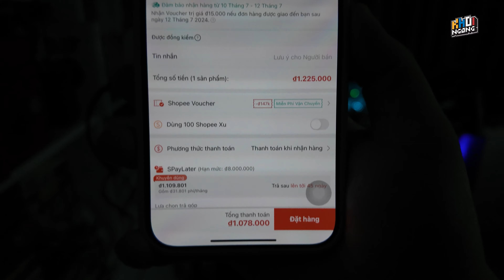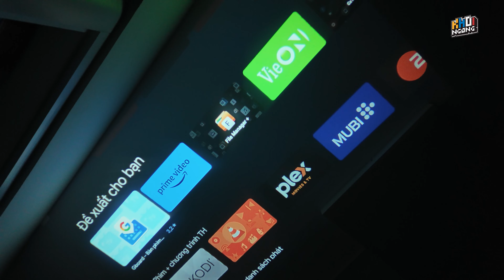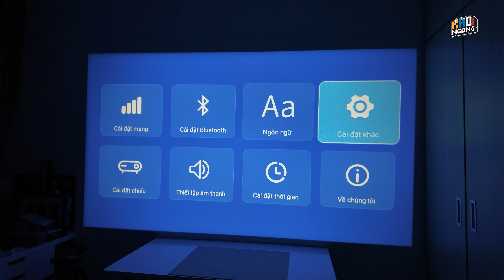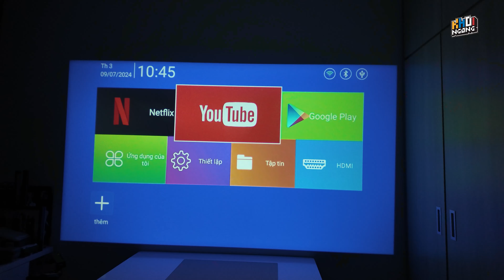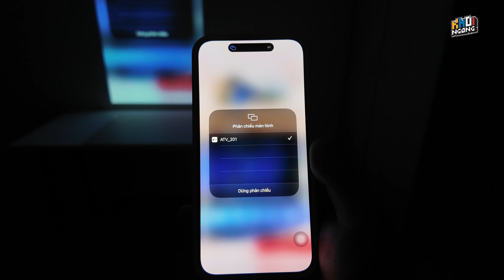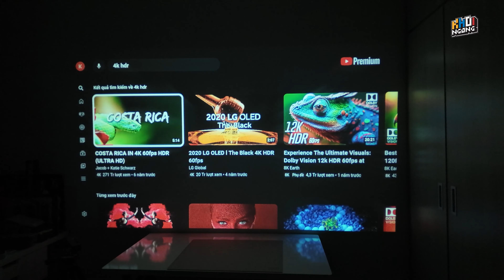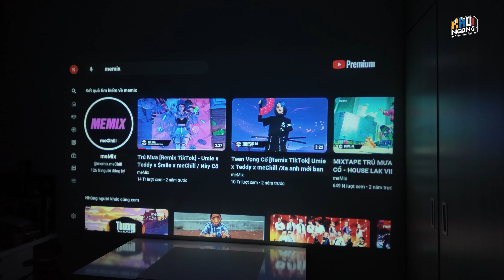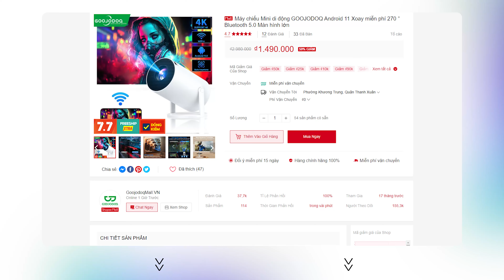1 triệu có máy chiếu 130 inch chạy Android 11: Goojodoq Mini HY300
1 triệu có máy chiếu 130 inch chạy Android 11: Goojodoq Mini